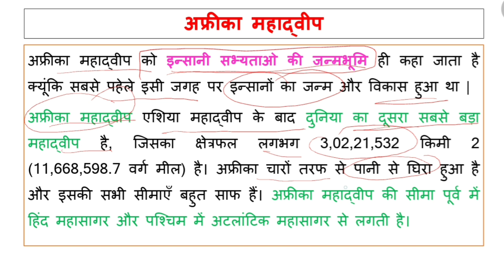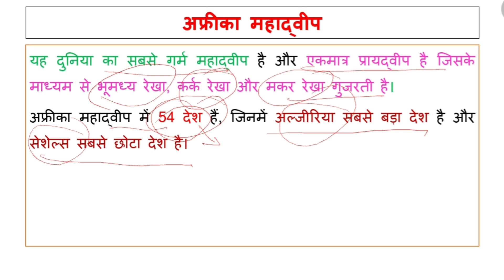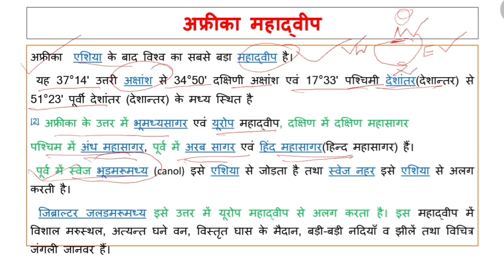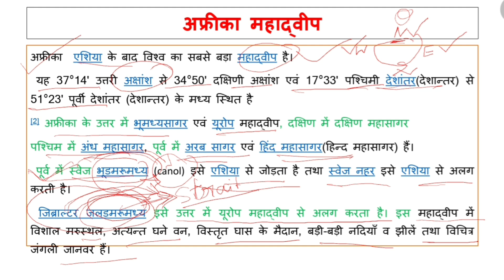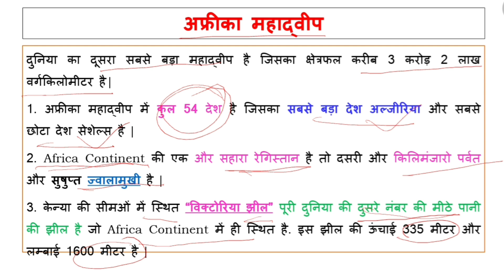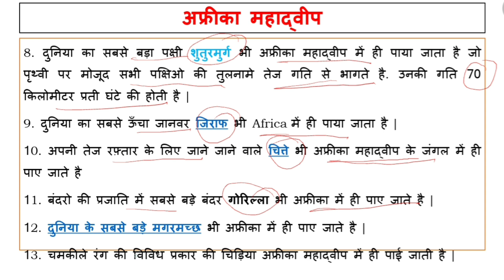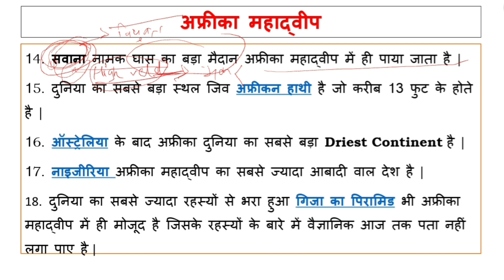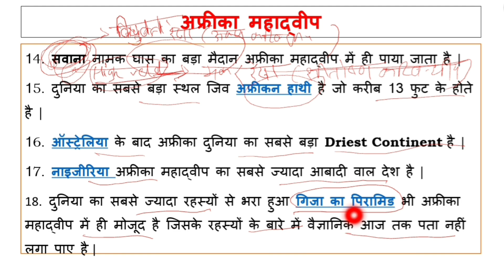World Geography (Africa Continent)/Geography Classes in Hindi/SSC GUIDANCE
World Geography
Africa Continent
Geography Classes in Hindi
SSC GUIDANCE
Straits
Canals
Deserts
African Continent
Suez Canal
Gibraltar Strait
BobalMadeb Strait

geographyWorld geographyWorld Geography by SSC Guidance

Africa continent geography
africa geography video
maps
Suez canal
Gibraltar strait
general knowledge
Africa continent map
countries of the africa continent
ssc cgl geography class
countries of africa continent